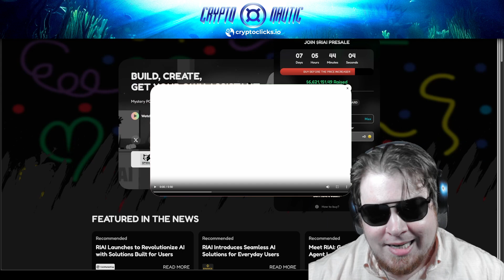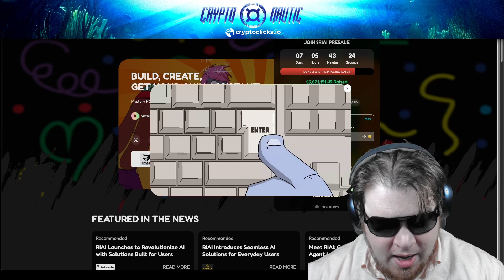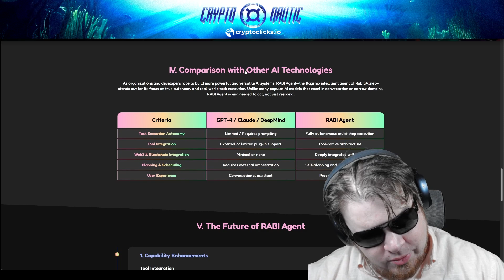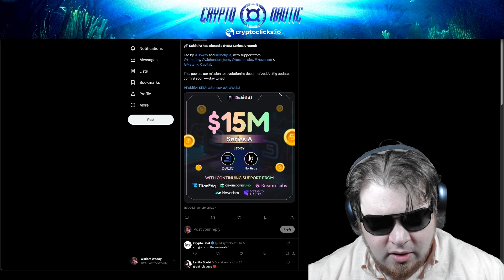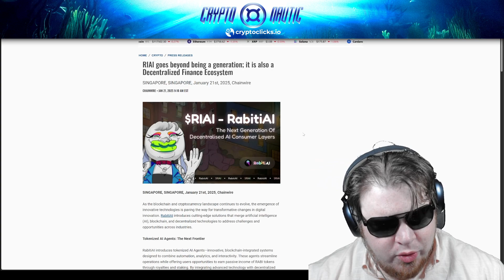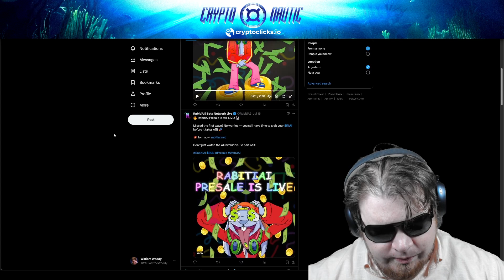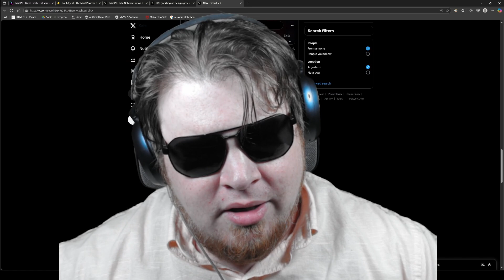🚀 RabitiAI Review: The Smartest Web3 AI Tool for 2025?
RabitiAI is revolutionizing the future of decentralized intelligence. This AI-powered platform is not just another Web3 tool — it’s a game-changer. From real-time blockchain-integrated agents to tokenized utilities, RabitiAI is building the most personalized and powerful AI layer in crypto.

In this video, we’ll break down:

What makes RabitiAI unique

AI + Blockchain use cases in Web3

Why RabitiAI could dominate the AI crypto space in 2025

Whether you're into decentralized agents, AI-driven security, or real-time Web3 automation — this project is something you NEED to see before the next bull run hits.